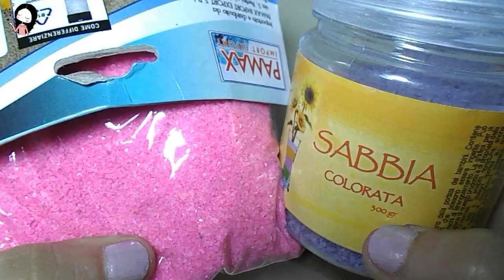Lanterne con le Fatine ✨ DIY Fairy Jars | Tutorial Riciclo Creativo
Ciao a tutti! In questo video vi farò vedere come trasformare dei semplici barattoli di vetro in Lanterne con le Fatine.
Spero tanto che vi piacciano e fatemi sapere cosa ne pensate! ♥
~Giada

ღ Tutorial ROSE di Raso SENZA Ago e Filo / DIY Fabric Roses NO SEW